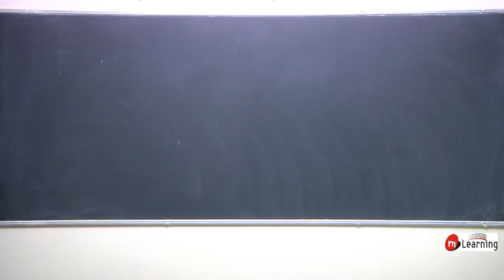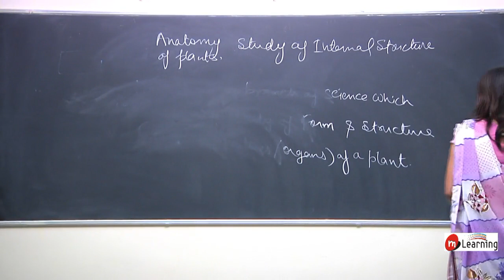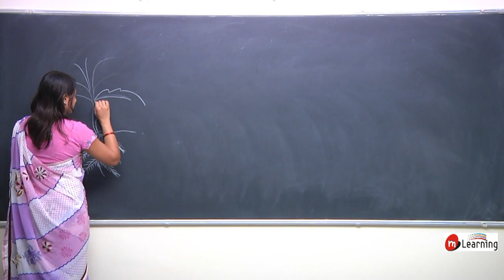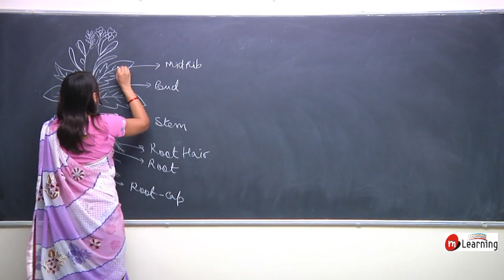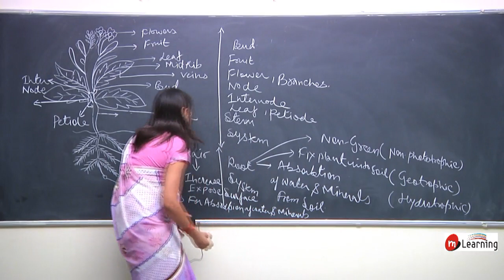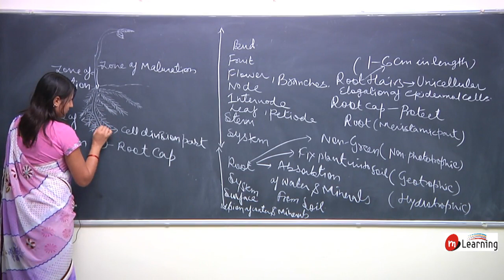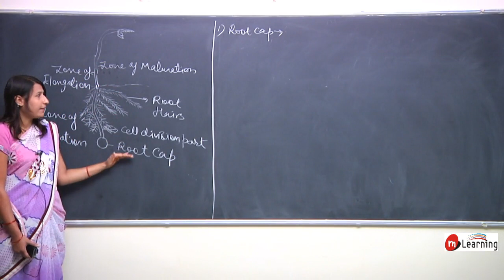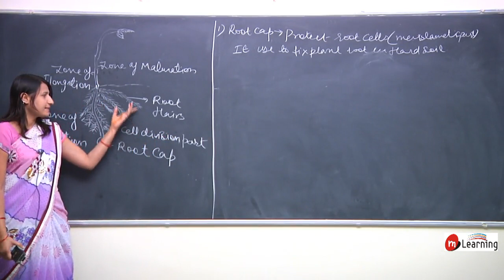Plant Morphology for Class 11th (CBSE, State Boards & Neet) - 01/27